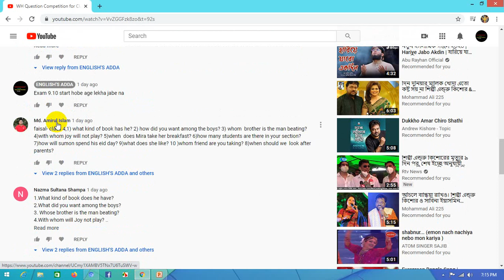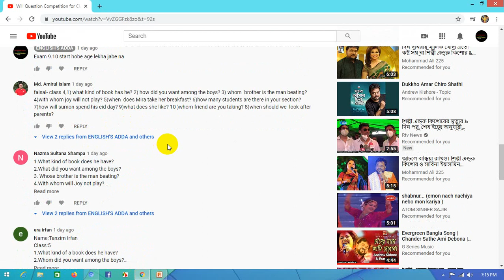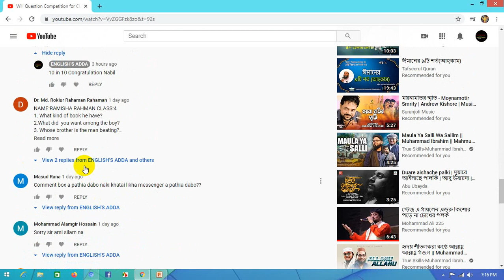Translation Competition For All Classes